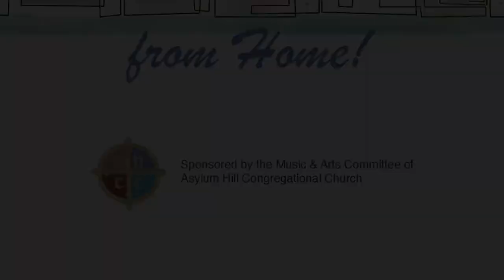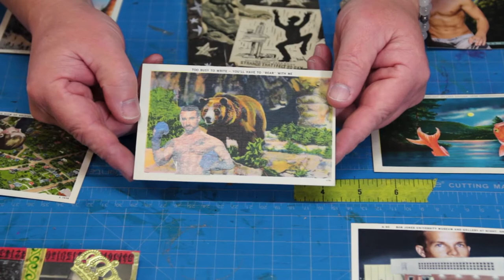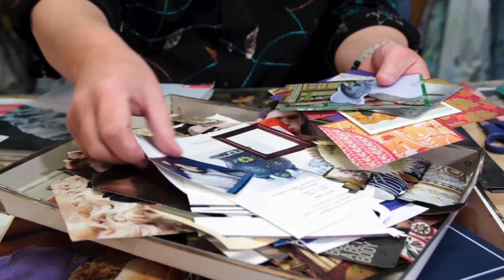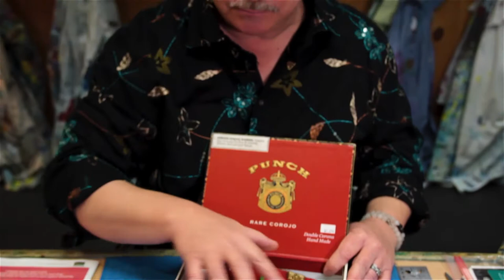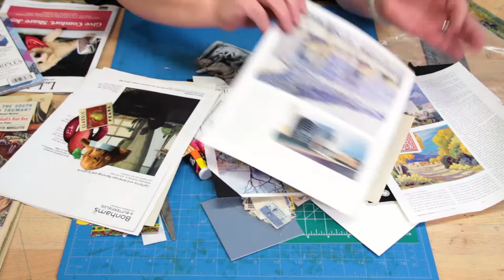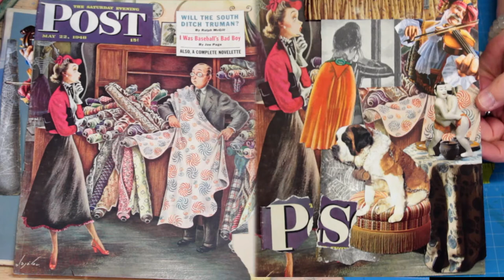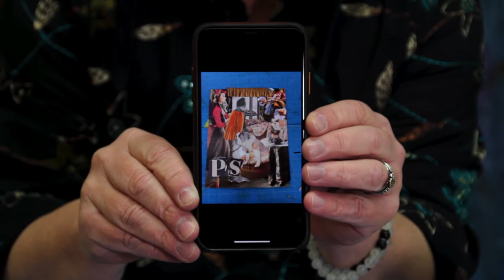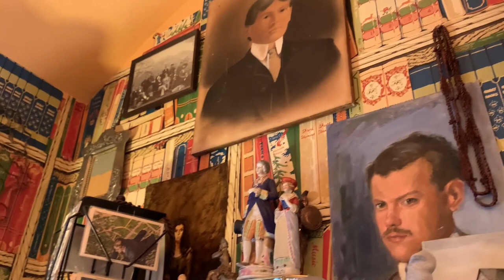Art Kit #1 - Collage College - Rau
Collage College aka Rip It Up, Cut It Out, Glue It All Down

Learn some basic methods for finding and collecting visual materials and assembling them into new and interesting compositions. Each participant will receive a unique collection of papers and images from Rau’s personal ephemera collection to begin their journey into the world of collage. The kits will include enough material to make at least three collages (8x10, 5x7, and 3x3). Participants are encouraged to supplement with their own personal visual materials as well.

Facilitated by David D.J. Rau, artist and art educator, Director of Education and Outreach, Florence Griswold
Museum, Old Lyme, CT